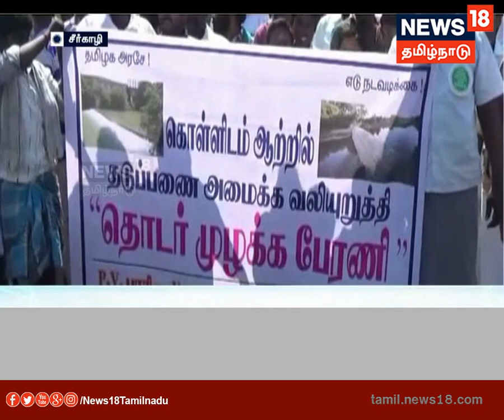பல ஆண்டுகளாக கிடப்பில் போடப்பட்ட கதவணை திட்டம் | விரைந்து அமைக்க விவசாயிகள் கோரிக்கை